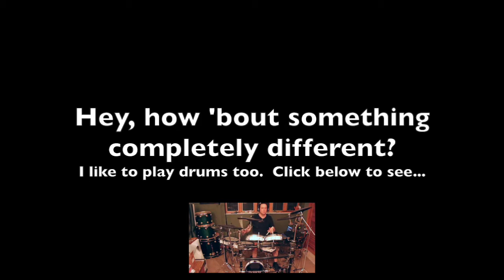Dreaming Christopher Norton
Dreaming, by Christopher Norton, played by Adam Pace, 2/19/2017.  Thanks to Dr. Duncan Macmillan for your expert assistance!  Duncan Macmillan Piano Studio, Seminole FL.